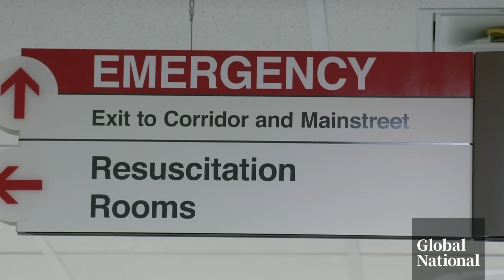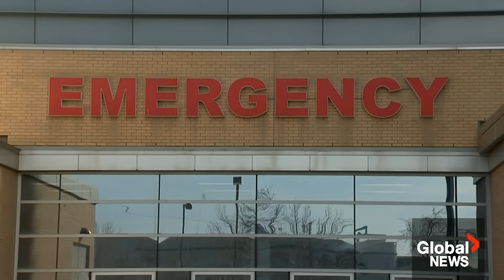Canada's ERs overflow as wait times surge: “The waiting room was packed”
With respiratory virus cases rising and hospital staffing shrinking across Canada, emergency rooms are being stretched to their limits.

Three Montreal ERs hit above 200 per cent capacity to start the new year, despite pleas to avoid them if people could.

Heather Yourex-West reports on what some patients say they have experienced and what doctors believe needs to be done to alleviate pressure on Canada's healthcare system now and in the future.